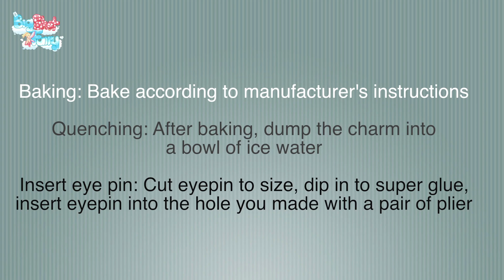Halloween series - Chibi Frankenstein + TIP | Polymer Clay Tutorial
Watch in HD if you can! :D The lighting will be better at 1:00

There are some video editing issues at the back, don't mind it (:

How to make an eyepin - 2:23

This charm is stamp inspired. The stamp is from michaels' dollar bin (: i don't watch horror movies so all the halloween stuff would be from cartoons or cute versions of the monster :P

Also, i won't be doing voiceovers anymore unless otherwise needed! No worries XD arghhh i should have used a spooky music X_X SO SORRY!

TOOLS & SUPPLIES LIST
Premo black
Premo raw sienna
Any green clay(i used an old fimo clay.. idk the colour :(( but any deep green will do !)
Premo White
Red Chalk pastel
Brush for the blush
Sewing needle
X-acto blade
Fimo cutters